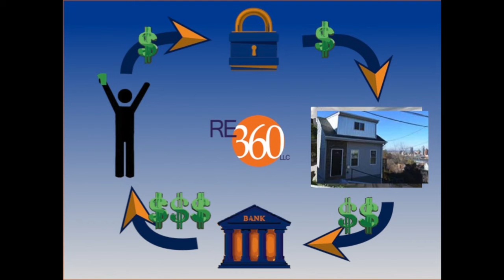Capital Raising - How to Finance Your Deals!!!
Want to raise $1,000,000+? This is the first step. Joe Calloway of RE360 and ReInvestorProfessor.com takes us through several ways of raising capital and getting your deals done!

Topics covered are using your own money, private investors, bank money, and owner financing.

Do you have more questions on financing? Leave 'em in the comments and we'll get you the info you need!